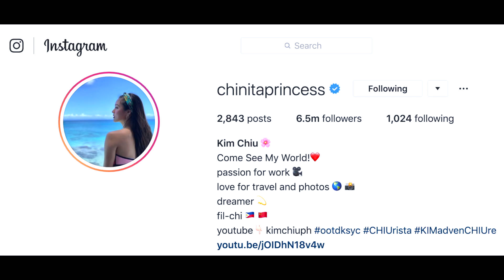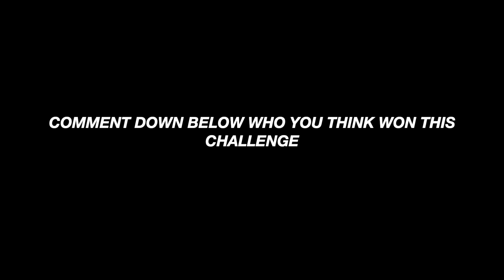Copying Kim Chiu 's Instagram Photos ft. My New Editing Skills using Imovie | Monique Vlogs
Copying Kim Chiu 's Instagram Photos ft. My New Editing Skills using Imovie | Dress like a Filipino Celebrity Challenge
This is my life after working as a flight attendant in the Philippines!
I personally love Kim Chiu's personality. She has a bubbly and cheerful personality that makes her charming to her audience.  She's the perfect choice to start our dress like a Filipino celebrity challenge.
Watch how we tried to recreate Kim Chiu's OOTD and copy her Instagram photo!

♫ Jeff Kaale (X I X X) - Pillow Talk //Jazzhop.  Listen to Jeff on Spotify

4K Colorful ✱Sparkling✱ Massive Rainbow Particle Horizon 2160p Moving Background AA VFX
AA VFX- 8K/4K motion backgrounds channel

Gadgets and Stuff:
Camera: Sony A5100 & Canon SX730
Audio: Zoom H1N
Light: Ubeesize Ring Light
Editing Software: Imovie